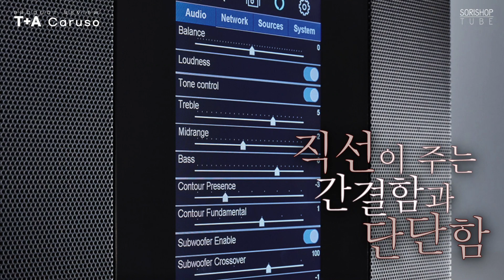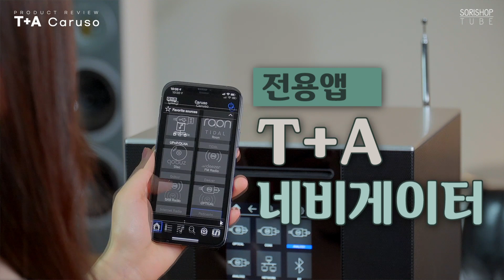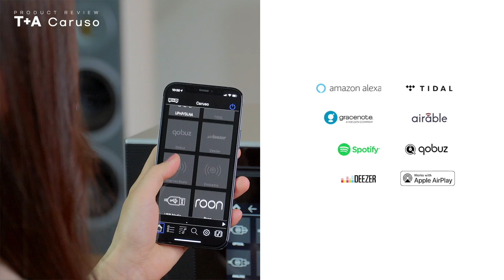[최초 공개] 유행을 타지 않는 간결한 올인원 스피커! "T+A Caruso 프로덕트 리뷰" 소리샵 추천 하이파이 오디오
카루소라는 이름은 이태리 성악계에서는 빼 놓을 수 없는 이름입니다.  음악의 대중화에도 큰 공헌을 한 인물이죠.  독일의 정밀공학과 이태리의 예술성이 결합된 T+A 카루소 R 궁금하지 않으신가요?

T+A Caruso 하이엔드 네트워크 올인원 스피커 바로가기

1. Intro (00:00)
2. Caruso 소개 및 성능 (01:20)
3. 총평 (04:39)